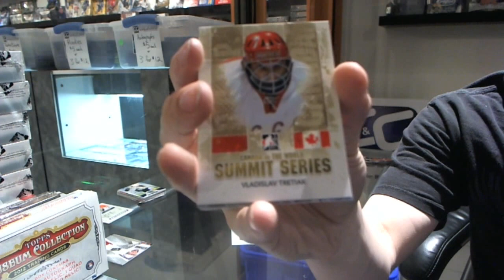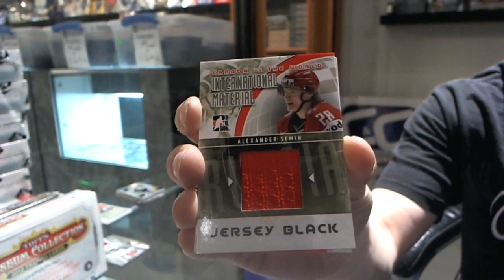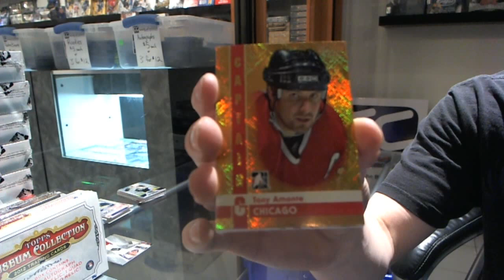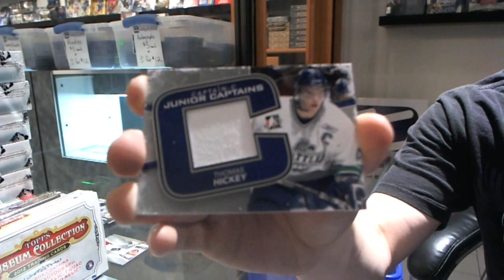11-12 ITG Canada Vs The World & 11-12 ITG Captain C Hockey - C&C GB #752